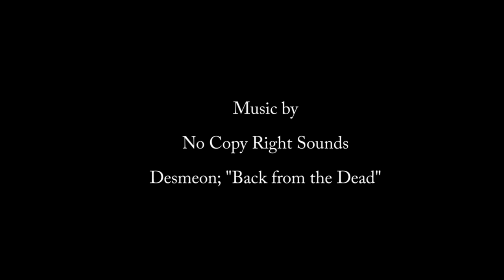Local Lore & Legends: Riverdale Road, Thornton Colorado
This channel has been achieved Welcome back to the Ghost Girl Diaries Channel!